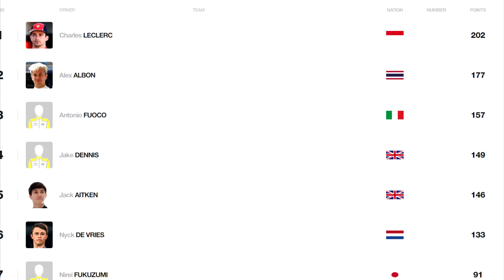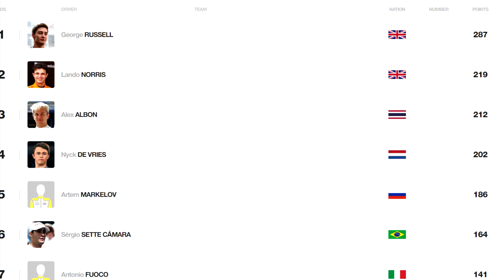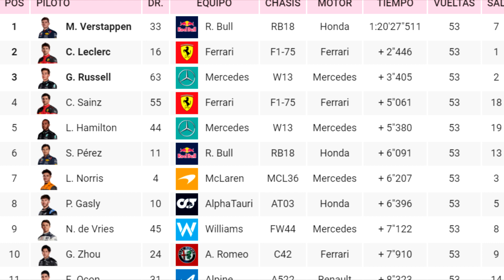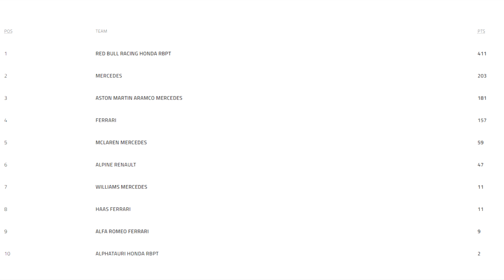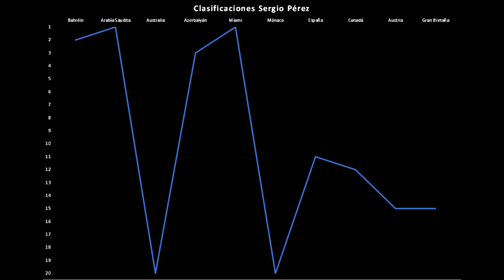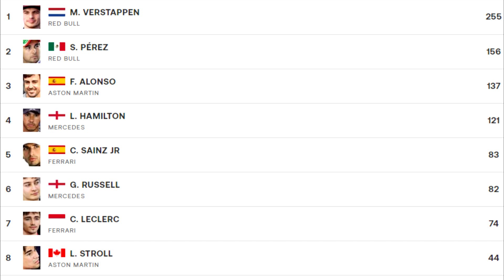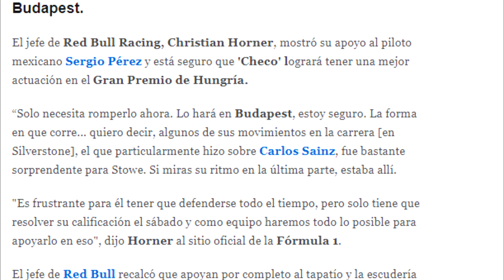¿PELIGRA CHECO PÉREZ? NYCK DE VRIES DESPEDIDO Y DANIEL RICCIARDO VUELVE A LA F1.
El piloto neerlandés Nyck de Vries, luego de 10 grandes premios de Fórmula, fue echado por parte del equipo Red Bull Racing debido a que no mostró el rendimiento esperado de acuerdo a las palabras de Helmut Marko.

De Vries llegó a la categoría 4 años después de haber sido campeón de la Formula 2 y la Formula E, y luego de haber tenido una destacada actuación en el Gran Premio de Italia 2022, donde colocó a un Williams, en el noveno lugar, consiguiendo puntos para el equipo británico.

Sin embargo, en Alpha Tauri, nunca tuvieron la confianza en él y llegó simplemente porque al piloto norteamericano, Colton Herta, corredor de la Indycar, no le alcanzaban los puntos para la superlicencia de la FIA y a Mick Schumacher no lo quisieron por el tema de la rivalidad con Mercedes y que el piloto alemán fue formado en dicha escuela.

Se anunció que el reemplazo del piloto neerlandés, será el australiano Daniel Ricciardo, quién volvió a Red Bull luego de haber pasado por los equipos Renault y McLaren, y se especula sobre sí le podría quitar la butaca a Checo Pérez, piloto del equipo principal, debido a la reciente mala racha del piloto mexicano con un podio en las últimas 5 carreras y 5 clasificaciones consecutivas sin pasar a Q3.

Indice:
0:00 Introducción
0:36 Nyck de Vries
4:38 Daniel Ricciardo
7:26 Checo Pérez
10:40 The End